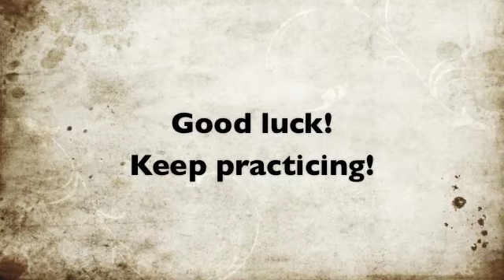Your Love Never Fails - Jesus Culture (Guitar tutorial with Capo)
Capo 3
Intro :: Em, C, G, D  x3
Bridge :: C, Em, D  x2

Verse :: Em, C, G, D
Nothing can separate
Even if I ran away

I know I still make mistakes
But you have new mercies for me everyday

Chorus :: C, G, D, Am  (except last line, don't play Am, go into transition chords)
You stay the same through the ages
Your love never changes
There may be pain in the night but joy comes in the morning

And when the oceans rage
I don't have to be afraid
Because I know that you love me

Transition :: C, Em, D

The wind is strong and the water's deep
But I'm not alone in these open seas
Cause your love never fails

The chasm is far too wide
I never thought I'd reach the other side
But your love never fails

Bridge :: C, Em, D  (start singing halfway thru D)
You make, all things, work together for my good